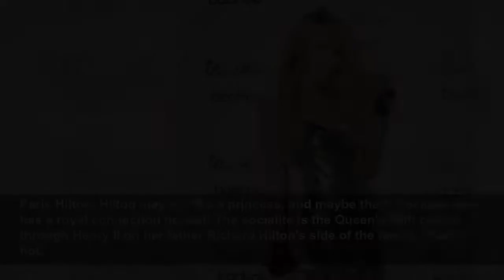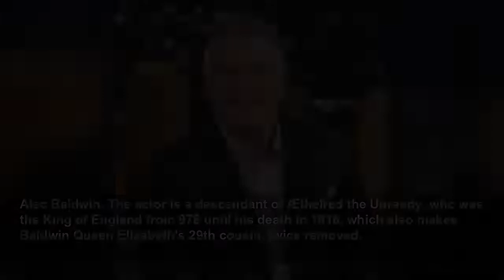35 Celebrities You Never Knew Were Royal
Don't let anyone ever tell you that Beyoncé isn't the Queen. She's actually royalty.
Woman&Home
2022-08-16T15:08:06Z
35 Celebrities You Never Knew Were Royal, Some actors and actresses have had such monumental and legendary careers that, in a way, these Hollywood stars are a form of royalty on their own. But even though they may feel like kings and queens to us commoners, a surprising number of our favorite...
Hilary Duff, FindMyPast.com gave Duff the title of "America's most royal celebrity" due to her status as the closest American celebrity relative of the Queen. Duff is the 18th cousin of Queen Elizabeth through Alexander Spotswood, an officer of the British Army and the 10th great-grandson of...
Ralph and Joseph Fiennes, That's right, Lord Voldemort (and his Emmy-nominated brother) are able to trace their family lineage all the way back to King James II of Scotland, which makes them eighth cousins of Charles, Prince of Wales. Charles is also descended from James II of Scotland who ruled...
Brooke Shields, Shields' royal blood should be of no shock, considering she's always exuded a queen-like confidence. She's the second-most royal celebrity in America, coming in behind the previously-mentioned Hilary Duff. Shields is Queen Elizabeth's 18th cousin once removed through Henry II of...
A familial link through Sir Thomas Fairfax makes the beloved talk-show host Ellen Degeneres and Kate Middleton, future Queen of England, distant cousins. DeGeneres tried to use her family relation to get in with one of the cutest royals, Prince George. “I saw that picture of Prince George in his...
Beyonce isn't just Queen B—she's also the 25th cousin, once removed, of Queen Elizabeth II. Imagine Beyoncé wearing the Crown Jewels and schmoozing with the royals. They (and I) can't handle it.
Uma Thurman, The Oscar winner is the 21st cousin, once removed, to the queen through her ancestor, King Edward I of England.
Tilda Swinton, If you've ever seen the movie Braveheart, then you know about Swinton's ancestry. The iconic actress is a direct descendant of Robert the Bruce, the Scottish King who battled with Edward I ("Longshanks") over control of Scotland in the 14th century. Hollywood, while you're in the...
Johnny Depp, The actor most famously known as Jack Sparrow is yet another cousin of the Queen. Depp is a 20th cousin of Queen Elizabeth through Edward III.
Madonna, According to the New England Historic Genealogical Society in Boston, the pop star is descended from French-Canadian Madeleine Ernard and her carpenter husband Zacharie Cloutier (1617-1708), which makes her a ninth cousin (once removed) of the Duchess of of Cornwall, Camilla Parker...
The Bush Family, Who knew dynasties could cross the pond? The American political dynasty has a connection to very British dynasty: George and Jeb Bush are 11th cousins, twice removed, of the late Princess Diana.
Maggie and Jake Gyllenhaal, Our favorite Hollywood siblings can trace their family's lineage back to royalty as descendants of Edward III, King of England from 1327 through 1377, making them the Queen's 19th cousins. Behind Hilary Duff and Brooke Shields, these two have the most royal blood of...
The Hollywood heartthrob's got royal blood running through his veins. Turns out, Hugh Grant is Queen Elizabeth's ninth cousin once removed. His heritage can be traced all the way back to King Henry VII of England and King James IV of Scotland.
Paris Hilton, Hilton may act like a princess, and maybe that's because she has a royal connection herself! The socialite is the Queen's 20th cousin through Henry II on her father Richard Hilton's side of the family. That's hot.
Guy Ritchie, Just like his ex-wife Madonna, Ritchie's got some royal connections! He's actually got a very close relationship with Duchess of Cambridge Kate Middleton, as the two are sixth cousins, and the director was invited to her 2011 wedding to Prince William.
Céline Dion, Like Madonna, Dion is a ninth cousin once removed of Camilla Parker Bowles, making Dion and Madonna 10th cousins twice removed through Jean Guyon, one of Quebec’s earliest settlers, and 10th cousins once removed through another ancestor, Zacharie Cloutier.
Angelina Jolie, Jolie is descended from French royalty through her mother, Marie Betrand. We can trace her lineage all the way back to the 12th century French king, Phillip II, the son of Louis VII. That makes Jolie also related to Marie of France, an influential French royal of the time and...
Jolie's ex Brad Pitt has some royal lineage as well! Pitt's roots go back to the 12th century, with King Henry II of England, which makes him the Queen's 25th cousin, twice removed. Henry II was the husba